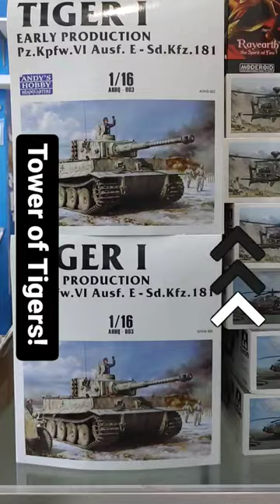Andy's Hobby Headquarters Tiger 1s 🐯 in! For all you big cat lovers out there!